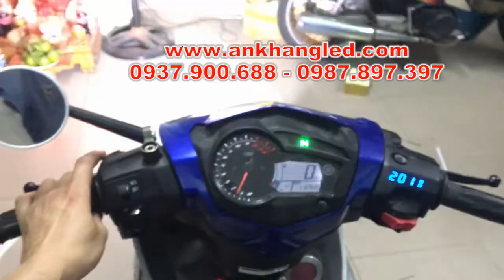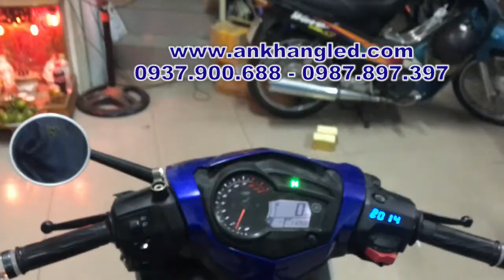Exciter 150 thêm Lợi Hại với Pat Nhôm treo đèn L4 L4x X2 X3 + mạch Passing 3s cực tiện ích_AK Shop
582 Sư Vạn Hạnh Phường10 Quận10 HCM